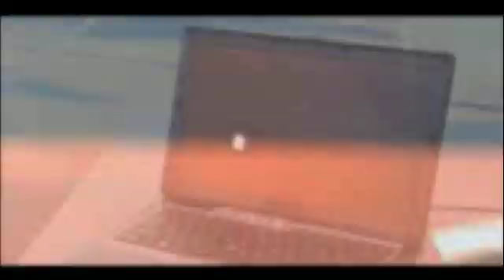Will an SSD survive a 3-story drop